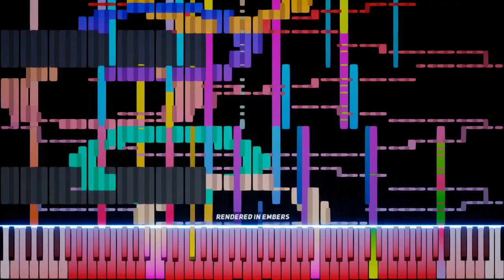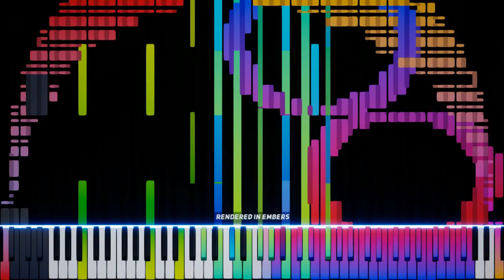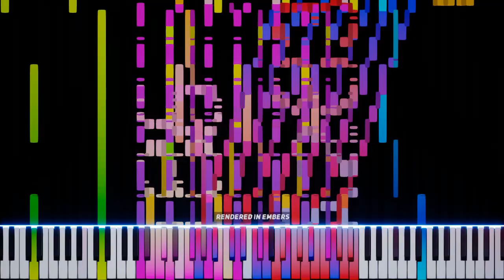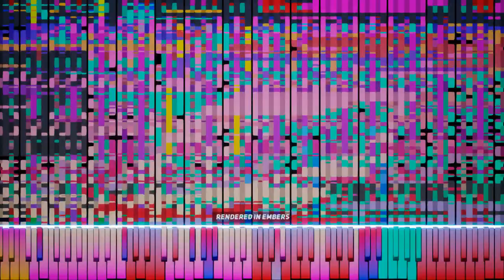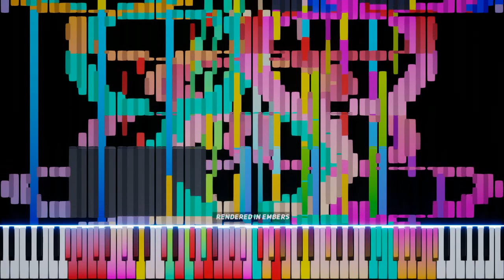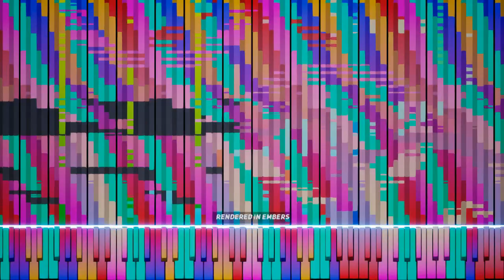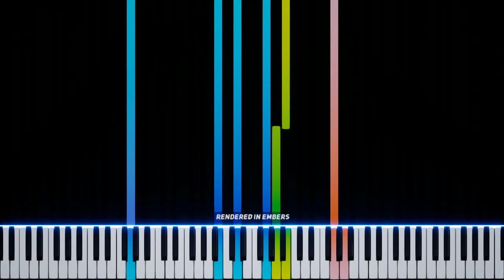[Black MIDI] Embers vs Tau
Embers Kind of failed at this render, with plenty of flickering notes and missing notes altogether. you cannot see the chops, and notes pop in and out of view. However, this is much faster than the previous versions, and it did complete this render in about 2 hours.
Maybe this video can be used for bugfixes?
anyway, sorry for no 1080p; i did not need this render to take twice as long XD

MIDI Info:
Creator: HDSQ
Notes: 6,283,185
Time: 6:28.3

Recording/Editing info:
Midi Player: Embers 1.2.0
Embers can be found on the discord server,
Embers Creator and Dev: LyricWulf
Audio: Keppy's MIDI Converter
Soundfont: Keppy’s Bright Piano

PC specs:
AMD Ryzen 5 2600 @3.9GHz
Nvidia Geforce GTX 1650 Super OC
32GB DDR4 3200
Asus B450A/CSM

WARNING: Video contains large amounts of flashing notes; more than most other Black MIDI videos. PLEASE DO NOT WATCH IF YOU ARE EPILEPTIC.

Failure to ask me for permission will result in a video takedown without prior notice, unless the video applies to certain circumstances such as:
-You Helped me in the production of the video
-I am uploading your content (With permission)
-My video was entered into a comparison or competition by myself